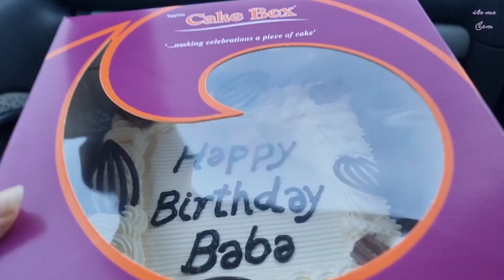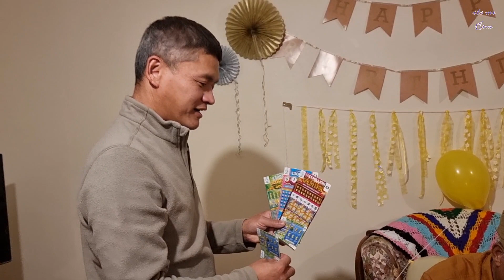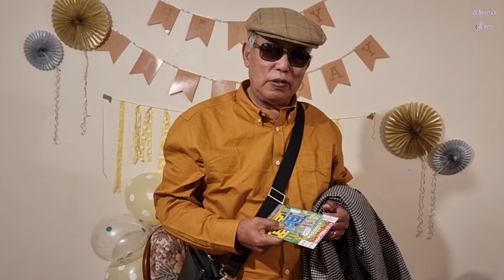Baba's birthday celebration 2022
babas birthday celebration late post